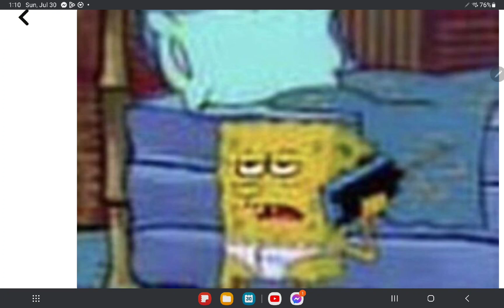Cursed spongebob Images 2